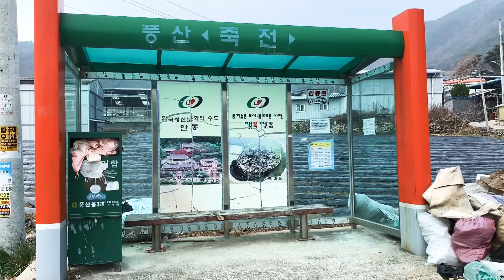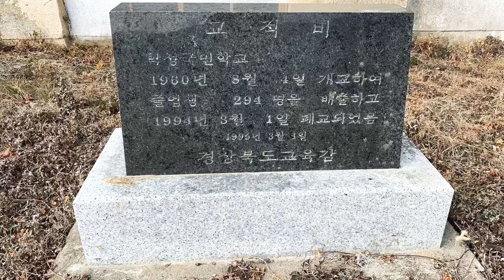학가산 자락 산간마을 안동 죽전리 ~원통재~ 예천 산성리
학가산 자락 산간마을
안동시 풍산읍 죽전리 예천군 보문면 산성리